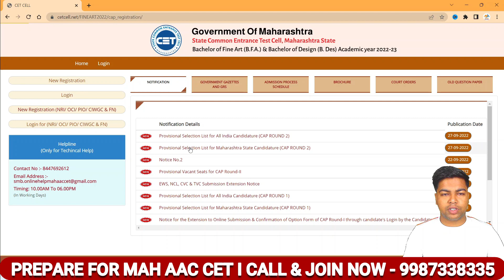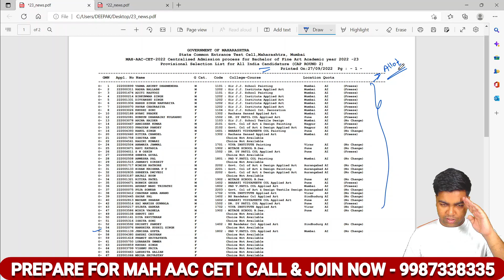MAH AAC CET 2022 I CAP ROUND 2 MERIT LIST OUT !!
In this video I have discuss about MAH AAC CET 2022 CAP ROUND 2 STARED LATEST UPDATE